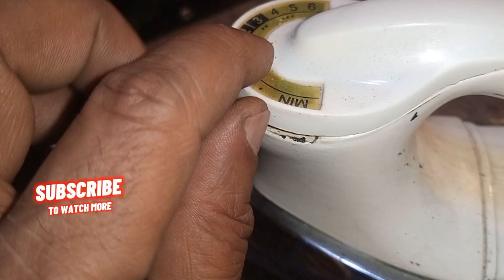istari ke setting karne ka tarreka | YZ Elctronics